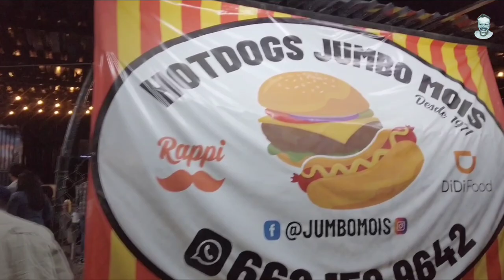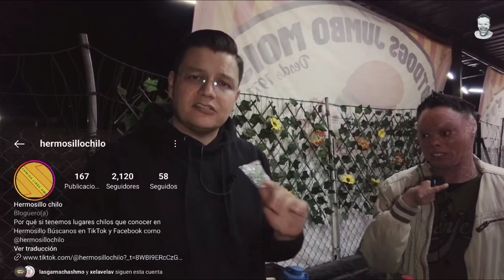¿Nos acabamos el hotdog mas GRANDE de MÉXICO? //JUMBO MOIS //HERMOSILLOCHILO.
Amigos esta vez conocí a mi amigo de @hermosillochilo  y para celebrar decimos probar el reto del hotdog  más grande de México, si no es que, de todo el mundo, al menos si es el más exótico en cuanto a ingredientes e historia los legendarios JUMBO MOIS espero les guste.